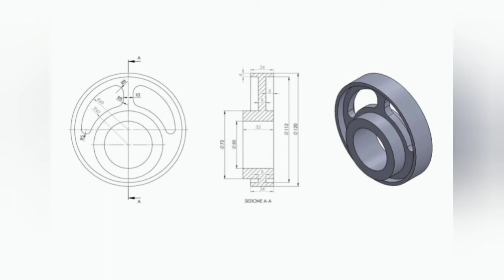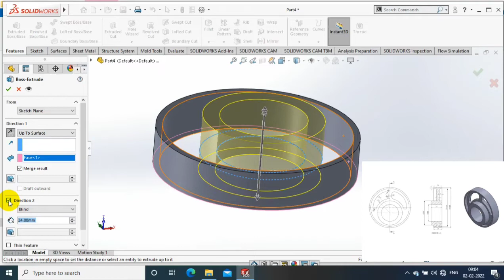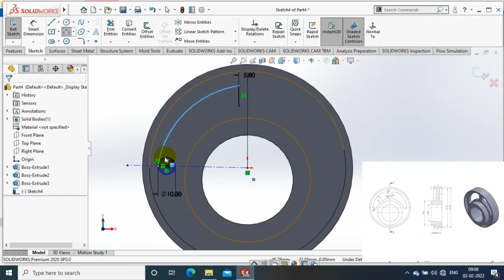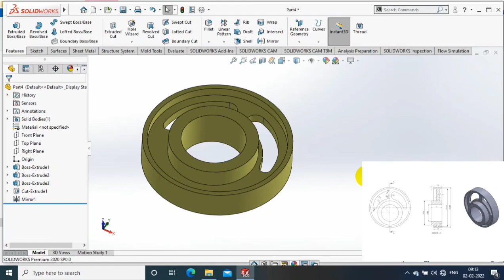SOLIDWORKS EXERCISE# 59 | 3D MODELLING FOR BEGINNERS